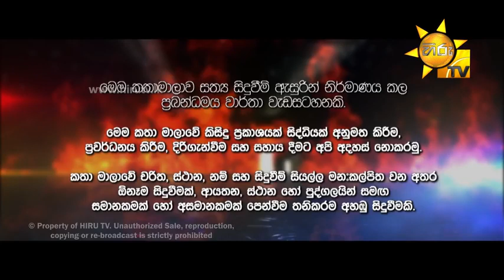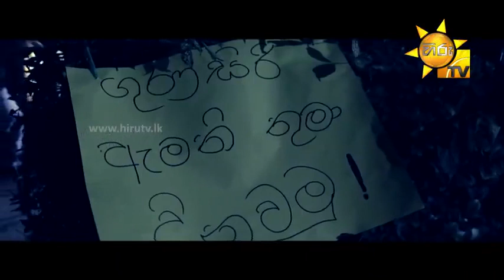moratu saman ( Alu yata gini Episode 12 )